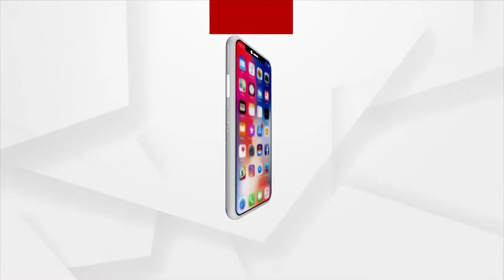ଚାଷୀ ମୁଣ୍ଡରେ ଚଡକ: ଜମି ଫାଟି ଆଁ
ଚାଷୀ ମୁଣ୍ଡରେ ଜଳକରର ବୋଝ । ପ୍ରାୟ ୩୫ବର୍ଷ ହେବ କେନାଲରେ ଆସୁନି ପାଣି । ଏଣେ ଜମି ଫାଟି ଆଁ କରିଛି । କିନ୍ତୁ ବର୍ଷ ବର୍ଷ ଧରି ବିନା ପାଣିରେ ଟିକସ ଦେଉଛି ଚାଷୀ । ମୟୂରଭଞ୍ଜ ଶିଆଳିଘାଟି ପଞ୍ଚାୟତରୁ ଆସିଛି ଏଭଳି ସାଂଘାତିକ ଅଭିଯୋଗ ।